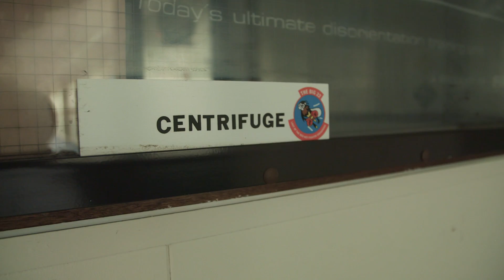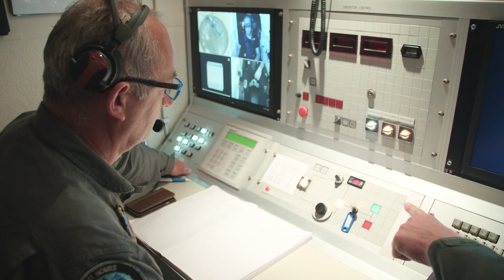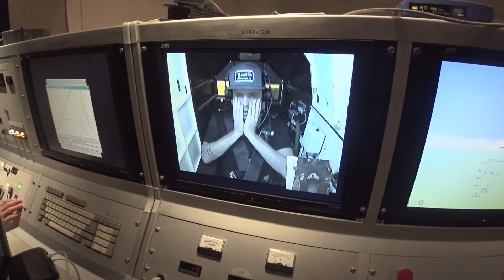Maximale G-Krachten [SPECIAL]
Walibi gaf ons de opdracht om maximale g-krachten op te gaan zoeken. En nu mogen we jullie een kortingscode voor het park geven. 8 euro korting / tickets voor slechts € 27,50! Ga naar en verzilver die code!

Met dank aan:
Centrum voor Mens & Luchtvaart van de Koninklijke Luchtmacht
Aircombat Lelystad
Raceplanet | Jeroen Bleekemolen

Tracklist:
Mightyfools & Justin Prime - Zero Three Five (Extended Mix)
Mightyfools - Go Down (Extended Mix)
The Voyagers & AABEL - Dutty Mami
The Voyagers x Propane- Dresscode
The Voyagers- Force